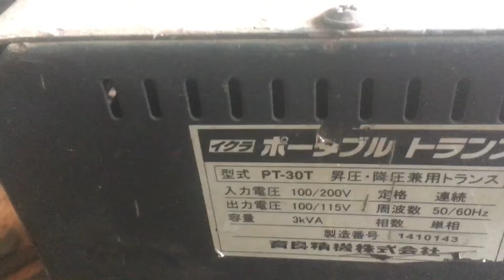Ổn áp nhật bãi 3kva:hiệu ikura giá 1tr 300 ngàn…0349653147